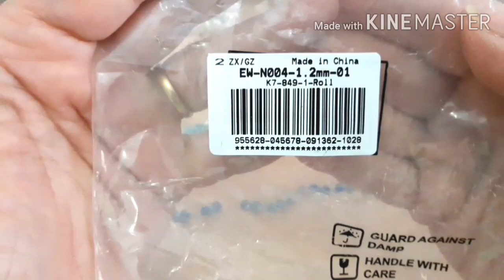1 video in coll. con Beebeecraft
NOTA BENE  : tutti i materiali mi sono stati gentilmente omaggiati dall'azienda .Le considerazioni riguardanti i materiali sono veritiere in quanto ho massima libertà di espressione ( se un prodotto merita ne parlo bene mentre in caso contrario esprimo un giudizio negativo ) .